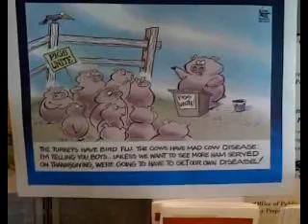QIK|Streaming video right from your phone